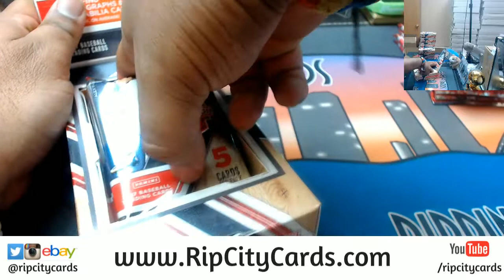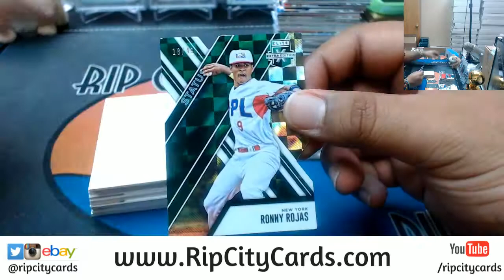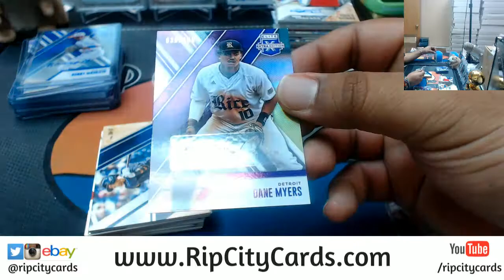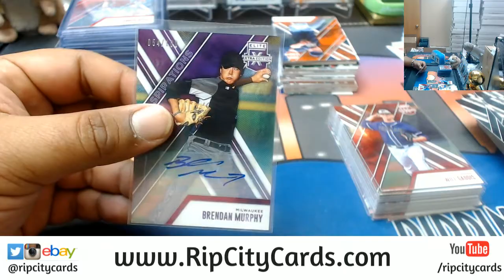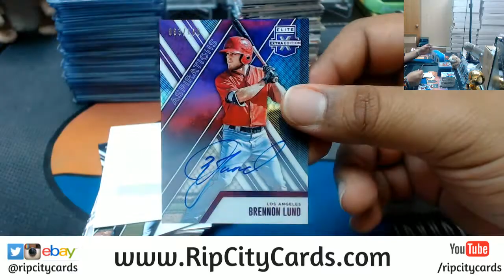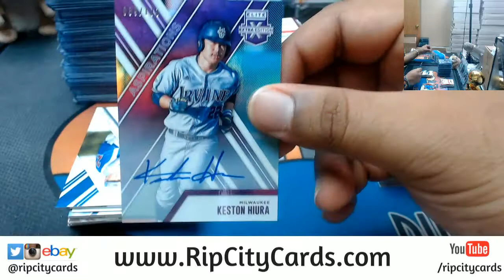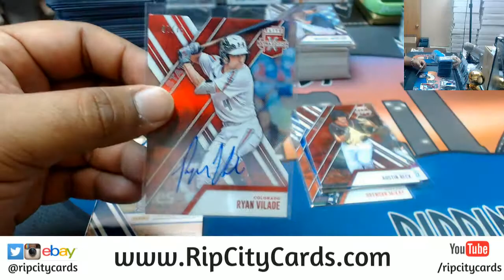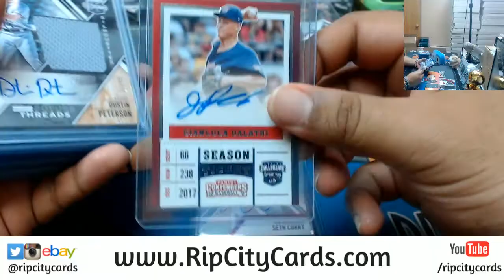2017 Elite Extra Edition Baseball Half Case #35 eBay